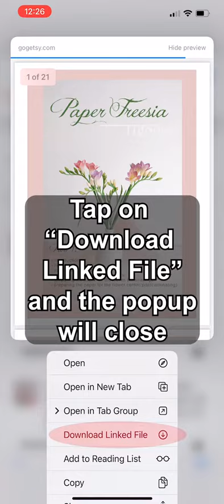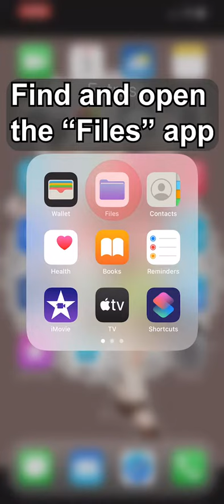Downloading Etsy files on a newer iPhone/iPad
A quick and easy tutorial showing how to download Etsy files on a newer iPhone/iPad. 2022.